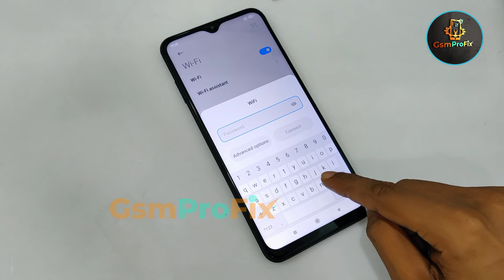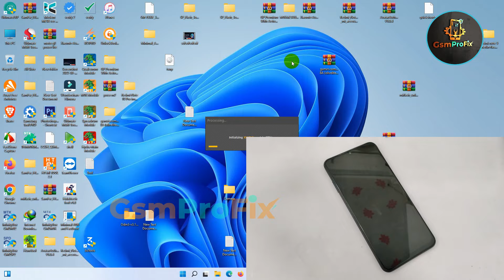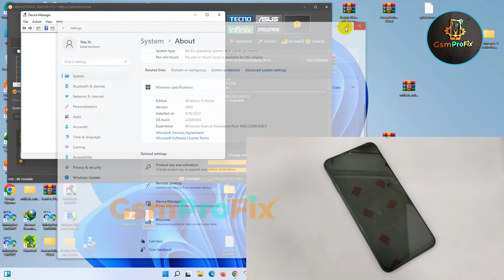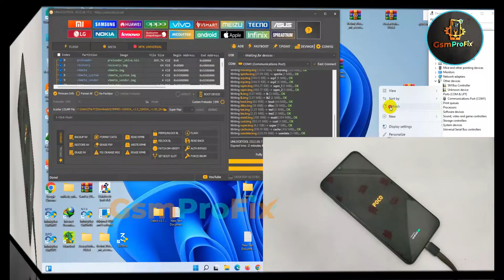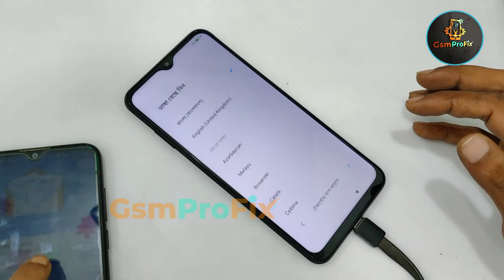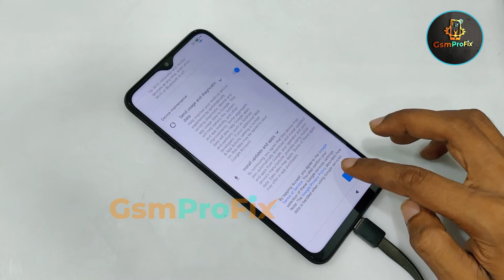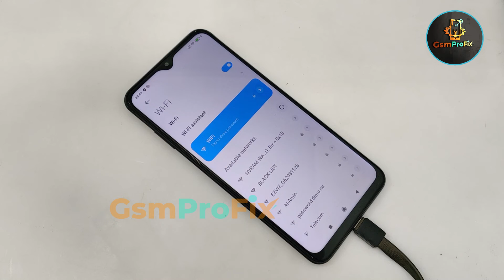Poco M2 Google Play Store Not Working Fix Solution / Gsm Pro Fix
Welcome My Channel GsmProFix - Very popular and trusted platform about Global System for Mobile communication. I also work to provide our visitors with the most useful information on the best Android device, installing official ROM/Flashing Bypass Repair / and a lot more tips and customize their device in the best possible way you want.